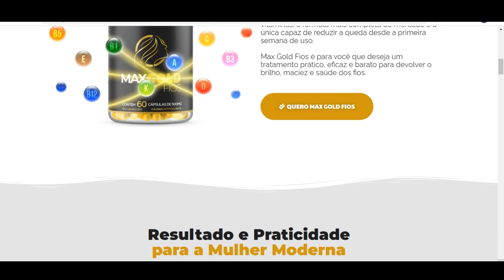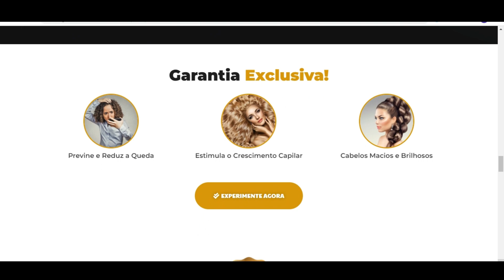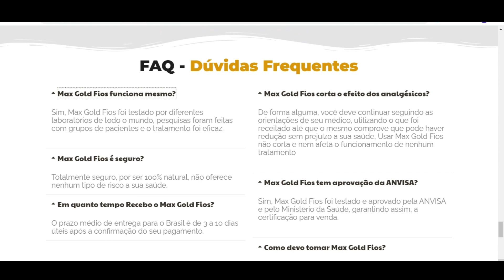MAXGOLD FIOS - Max Gold fios é bom mesmo - Max Gold Fios Vale a Pena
Max Gold Fios  é a solução perfeita para cuidar da saúde dos seus cabelos ele acelera o crescimento dos fios em seis vezes, previne e reduz a queda do cabelo, combate a calvície feminina, hidrata e dá brilho, você tem cabelos mais saudáveis e volumosos uma forma 100% natural e zero efeitos colaterais.

 Max Gold Fios é enriquecido com as melhores vitaminas, a fórmula mais completa do mercado, e é capaz de reduzir a queda desde a primeira semana de uso ele é para você, que deseja um tratamento prático, eficaz, barato para devolver o brilho, a maciez e saúde dos seus fios.

Com nota máxima em todos os testes, Mas Gold fios é registrado e aprovado nas maiores agencias de vigilância, como Anvisa e FDA.

O Max Gold Fios possui tecnologia exclusiva que recupera os folículos de dentro para fora, oferece hidratação intensa, sela as cutículas, nutre o bulbo e restaura a estrutura capilar. Não engorda e não foi testado em animais.

Com apenas duas cápsulas ao dia, de preferência ao acordar você encontra tudo o que seu cabelo precisa, o kit mais recomendado é o kit com 5 potes que garante um ótimo custo-benefício e ainda com frete grátis.

O link do site oficial está abaixo na descrição deste vídeo, evite fraudes e riscos a sua saúde comprando Max Gold Fios em outro lugar que não seja pelo site oficial.

• max gold fios
• max gold fios funciona
• max gold fios resultados
• max gold fios é bom
• max gold fios como tomar
• max gold fios site oficial
• max gold fios original
• max
• gold
• max gold fios depoimento
• max gold fios caps
• max gold fios suplemento
max gold fios
• max gold fios é bom mesmo#1
• max gold fios para que serve
• max gold fios antes e depois#1
• max gold fios vale a pena
• max gold fios funciona mesmo
• max gold fios onde comprar
• max gold fios comprar
• max gold fios site
• max gold fios anvisa
• max gold fios composição